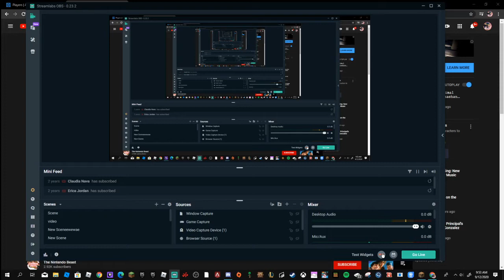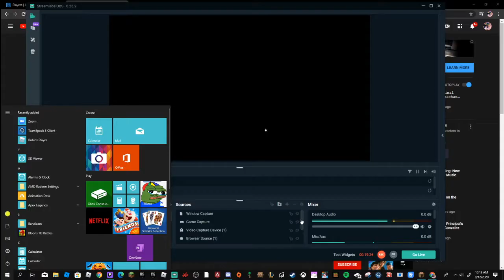THE SEVER😲...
HELLO people of the tube if you would like to play ON THIS SEVER